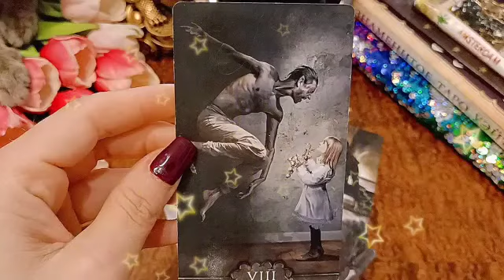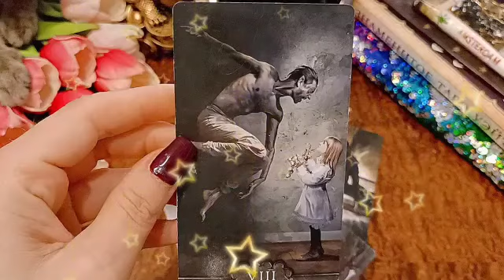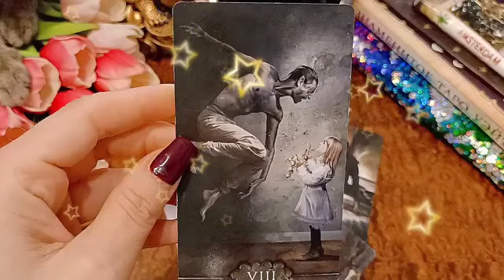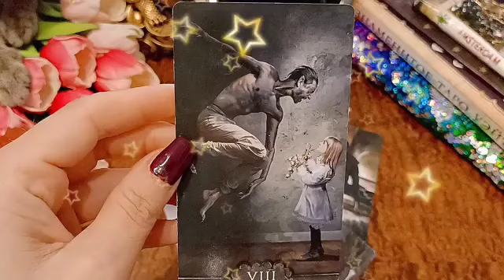برج الحوت من 24 إلى 4 أكتوبر 2024 💖 إمتحان لك بمثابة صدمة قوية😤أمر سري للغاية🤯عندي ليك رسالة❤️